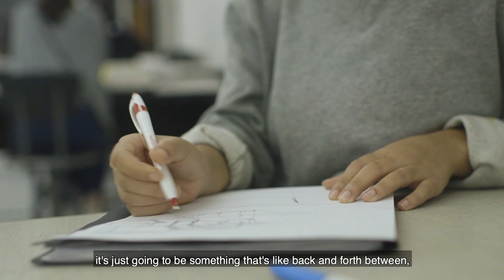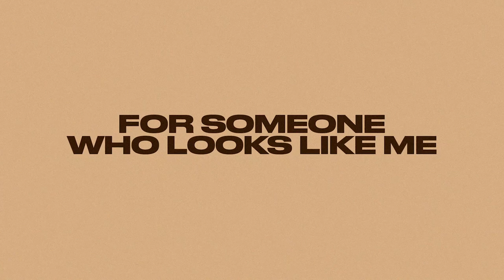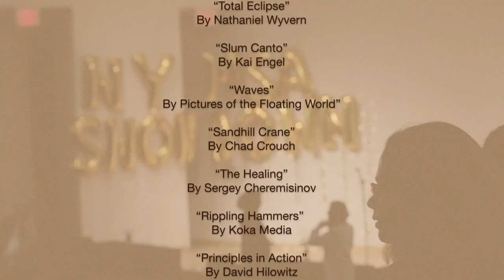For Someone Who Looks Like Me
A short documentary following four creatives of color at The Fashion Institute of Technology as they share how their cultural identities influence their creativity and artwork.

*Featured alongside the "For Someone Who Looks Like Me" exhibit at the Feldman Lobby of FIT from 10/15/19 - 11/1/19.

Directed/Edited by
William Mun

Produced by
Ashley Vargas
Zachary Kenji Jones
Dr. Giacomo Oliva
Suzanne Mcgillicuddy

Altagracia Diamond Abreu
William Mun

1st AC/Sound Recordist
Abigail Kollek

Sound Recordists
Brandon Gacer

Featuring
Alonzo Cruz
Aubree Dumas
Zainab Koli
Kariny Padilla

Ruby’s DapperQ Dress Designed by
Claire Fluery

Ruby’s Co-Dancers
Seana Steele
Ma Troggian

Special Thanks:
FIT Collaboration Grant
Amy Lemmon
Nick Fogarty
Emilia Burbano de Lara
Josh Koury
Brian Emery
Michelle Handelman
William Mooney
Drean Hostie
Onika Richardson
Michael Manata
Nicholas Steindorf
Yasemin Levine
NY MSA Showdown
Presidential Scholars
FIT Dance Team
FIT Film & Media Department

Songs Courtesy of
FreeMusicArchive
APM Music

“Organisms”
 By Chad Crouch

“Converging Lines”
By David Hillowitz

“Total Eclipse”
By Nathaniel Wyvern

“Waves”
By Pictures of the Floating World”

“Sandhill Crane”
By Chad Crouch

“The Healing”
By Sergey Cheremisinov

“Rippling Hammers”
By Koka Media

“Principles in Action”
By David Hilowitz